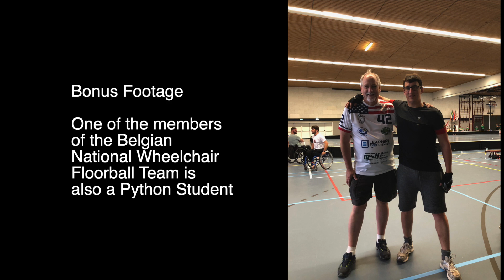Office Hours Breda, Netherlands, 30-Jun-2019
This is a video of face-to-face office hours for my online courses. I teach the Internet History, Technology, and Security (IHTS), Programming for Everybody (PR4E), and Web Applications for Everybody (WA4E) courses.  I also am developing a new set of online Django courses